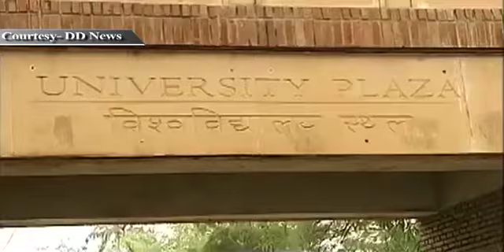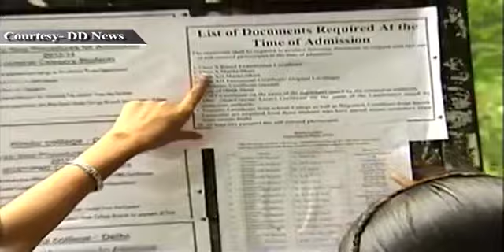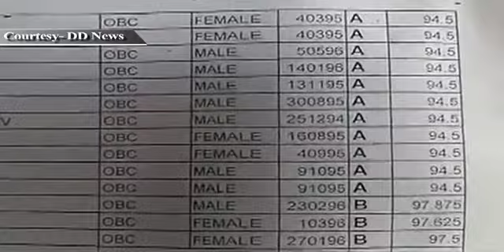DU announces first cut off list for undergraduate courses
Delhi University has announced its first cut-off list for the new four-year undergraduate programme. To the horror of aspiring students the cut-offs have touched 100 per cent. Ram Lal Anand College has set its cut off at 100% for computer science, for non-science aspirants. Here are the implications of high cut-offs for those wanting admission in Delhi University's undergraduate courses.